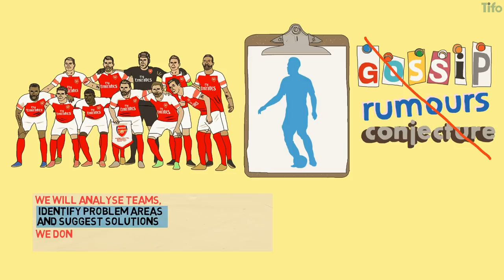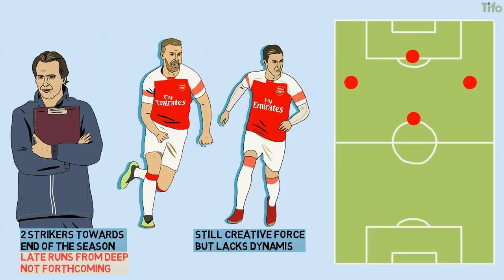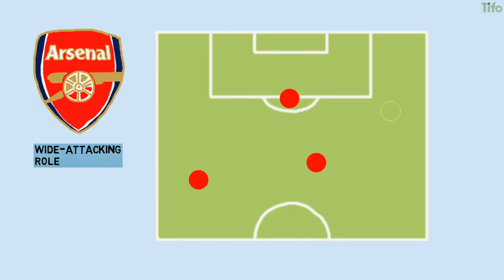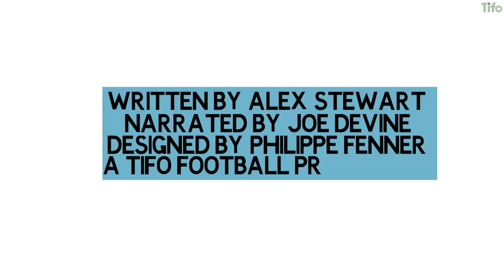Sensible Transfers: Arsenal (Summer 2019)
Arsenal need to add youth, dynamism, and attacking unpredictability, while also developing a physically imposing back-line. These transfers would achieve that, for a reasonable price.